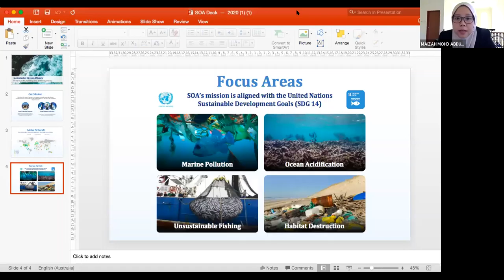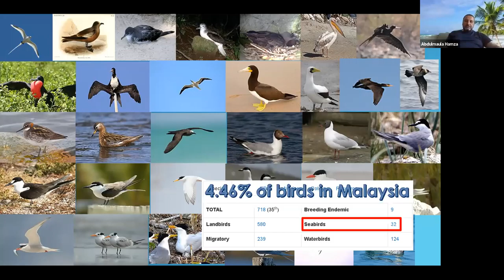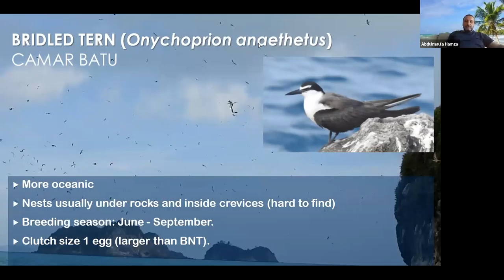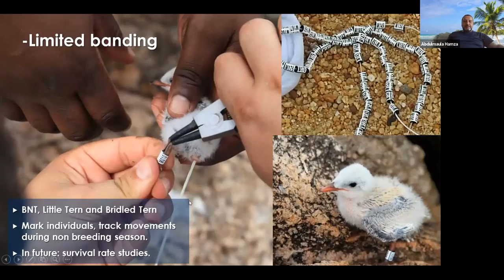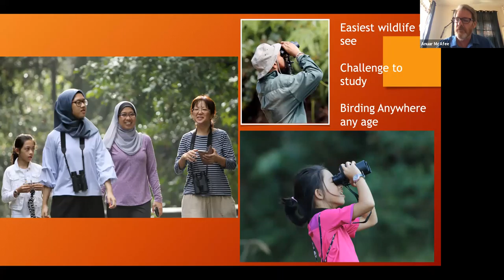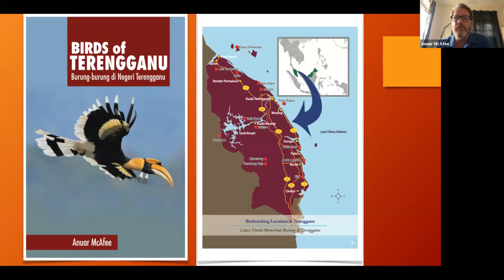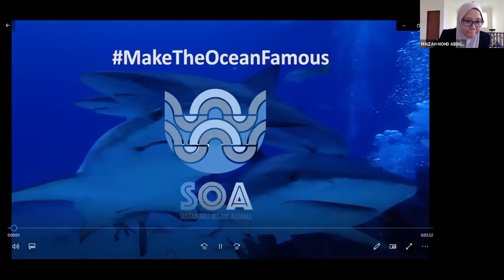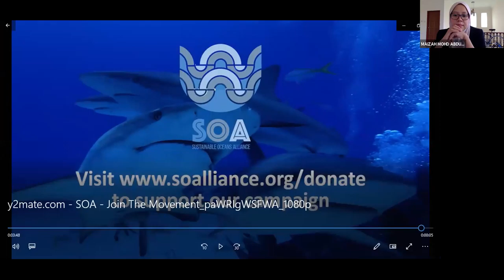SOA Malaysia: Birds of the East Coast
with Dr. Abdulmaula Hamza and Mr Anuar McAfee

Birds are seasonal migratory communities with a lot of reasons such as for breeding, find wintering ground, or securing food sources whether terrestrial or coastal birds. But, this natural phenomenon is starting to change since the intervention of humans in the environment. Pollution and emission of greenhouse gases have affected our climate relating to carbon storage. To be mentioned, the current and future climate change would also change how terrestrial ecosystems may interact with aquatic ecosystems. Birds have their ecological role in the environment and there is less exposure regarding the important role of birds to the environment. Threats to coastal birds have grown with habitat destruction especially pollution at predating ground, coastal development as well as the build-up of large structures such as airport and housing development.